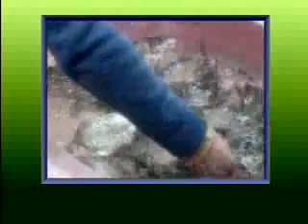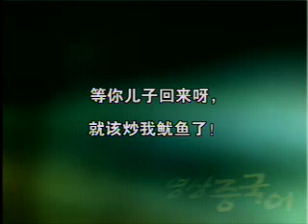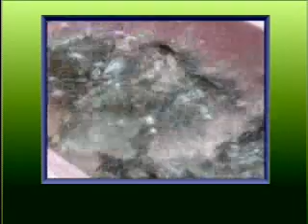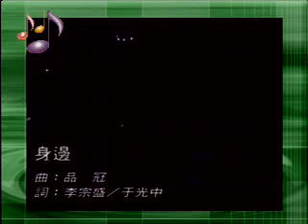드라마로 배우는 중급 중국어 영상중국어17